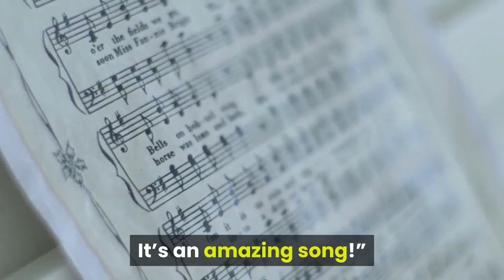Keith Urban Performs In Olympic Opening Ceremony In Tokyo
Keith Urban joined others in a pre-recorded performance of the John Lennon classic “Imagine” during the opening ceremonies of the 2020 Tokyo Olympic Games. Keith shared a video clip of him talking about the song on his Instagram. In the video, Keith says of the iconic song, “It’s one of those songs that feels just like it’s always been there, like a spiritual classic. It’s more of a hymn than a song, you know?”He added, “What lyrics stand out for me in the song? Aw, just the ones from the beginning to the end. It’s an amazing song!”Urban then sings the line, “‘You must say I’m a dreamer,’ that’s an extraordinarily powerful line to me. The real definition of optimism and hope right there in that one line.”The clip closes with Keith saying, “Even if you don’t speak English and you don’t know what’s being said in ‘Imagine’ you can feel that song.”According to The Associated Press, Urban joined John Legend and an array of singers in performing the song in the opening ceremony. Lennon once said, “We’re not the first to say ‘Imagine no countries’ or ‘Give peace a chance,’ but we’re carrying that torch, like the Olympic torch, passing it hand to hand, to each other, to each country, to each generation. And that’s our job.”